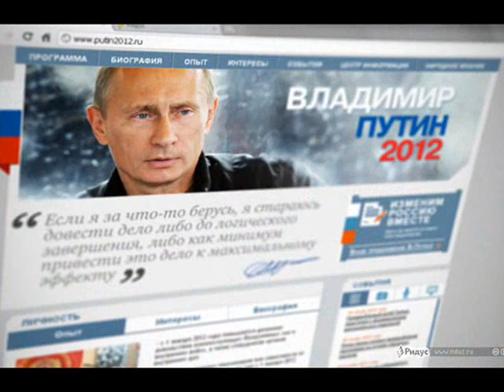Высоцкий. "На дистанции четверка первачей".